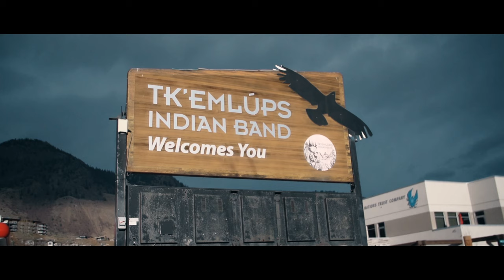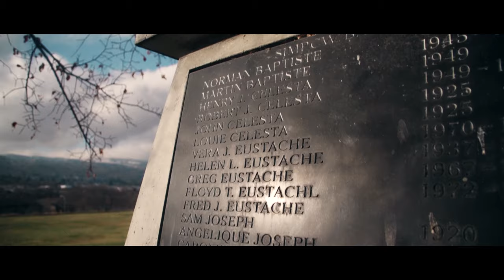N'we Jinan Artists - "WE WON'T FORGET YOU" // Sk'elep School of Excellence, B.C.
Song written, recorded and filmed with students from Sk'elep School of Excellence in Tk'emlúps te Secwépemc, Kamloops, British Columbia.

Video by Andrei Savu
Produced by David Hodges